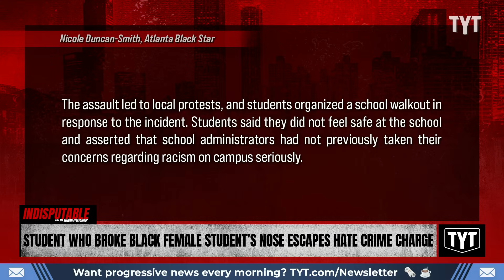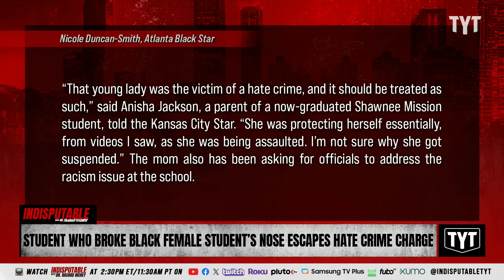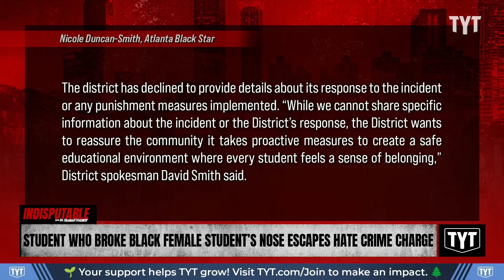UPDATE: White Student Who Broke Black Girl's Nose Avoids Hate Crime Charge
The white male student who broke a Black girl's nose after hurling the N-word did not get charged with a hate crime. Sharon Reed and Yasmin Aliya Khan discuss on Indisputable.

"A 15-year-old male student from Shawnee Mission East High School in suburban Kansas City, Kansas, has been charged with felony aggravated battery in a Johnson County District Court for allegedly breaking his classmate’s nose in a hallway fight.

The two sophomores had a heated exchange, captured on video, ending with the male student rushing down the hall, screaming, “What, [N-word], what?” and violently pushing the Black girl, who responded with a right hook to his face."

231130__ID03Student